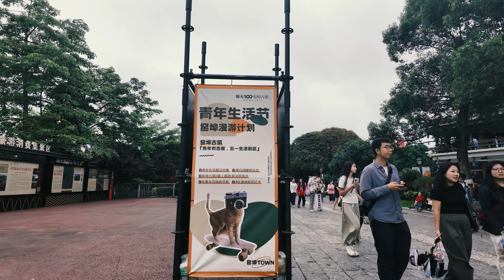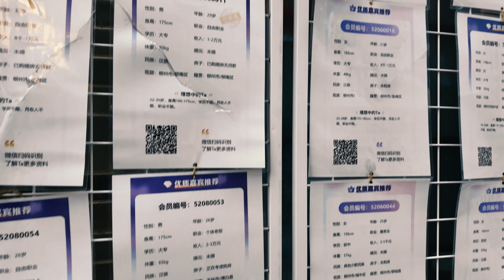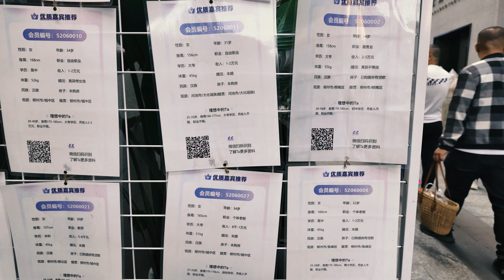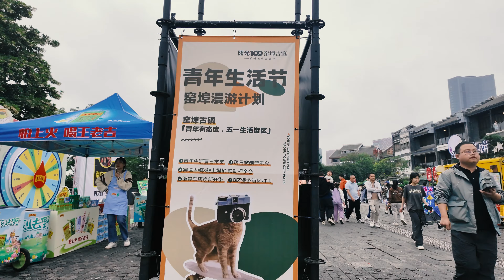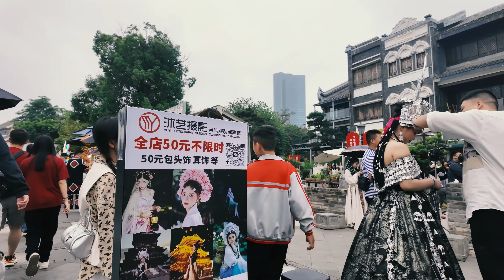Walking tour of Yaobu Ancient Town, Liuzhou, China.2024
Yaobu Ancient Town in Liuzhou, China, is a captivating destination that offers a unique blend of traditional charm and modern convenience. This meticulously designed replica of an ancient architectural ensemble transports visitors back in time, evoking a sense of nostalgia and historical depth. The town serves as both a social and commercial hub, where locals and tourists alike can engage in community interactions amidst historical settings. Whether it's browsing through quaint shops, enjoying local cuisine, or simply strolling along the cobblestone streets, Yaobu Ancient Town provides a picturesque backdrop for experiencing the rich cultural heritage of the region.